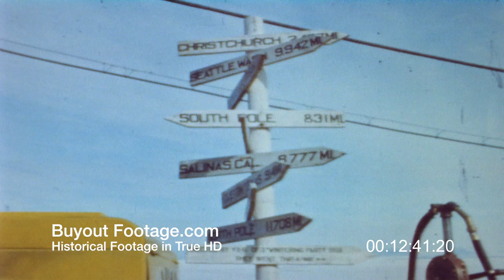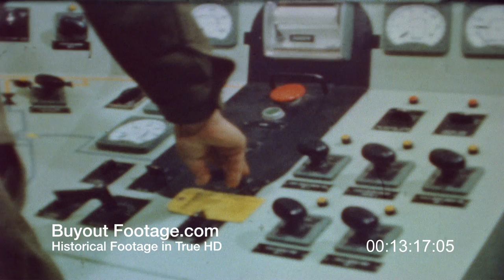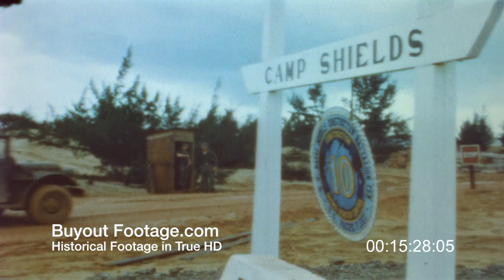HD Stock Footage Seabees WWII Korean War Vietnam War Color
Seabees - We Build, We Fight
A history of the Seabees from their first can do days of WWII to their construction and counter-insurgency activities in Vietnam. Narrated by the founder of the Seabees Adm Ben Moreell.

The 6th Naval Construction Battalion were given the task of expanding and repairing Henderson Field on Guadalcanal. Various scenes of combat and action in WWII. Shows construction of airfield on Tinian in the Northern Marianas Islands that allowed the B-29 Superfortress to carry the war to the Japanese homeland.

The B-29 Enola Gay used this airbase to deliver the first atomic bomb dropped on Japan. Aerial view of mushroom cloud from atomic bomb dropped on Hiroshima. Shows troop ship arriving in New York harbor after WWII. Soldier "kisses the ground".

With the advent of the Korean War the Seabees were tapped to build the an airbase at Cubi Point, Subic Bay in the Philippines in 1951. Scenes of Seabees at work at the South Pole Station in the Antarctica. Show Seabees in Southeast Asia. Construction at Chu Lai Vietnam.